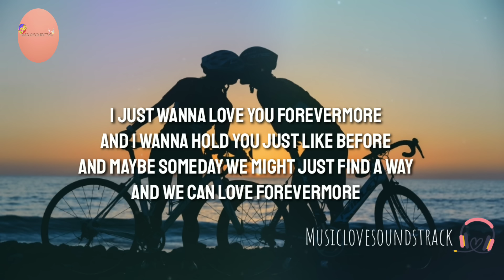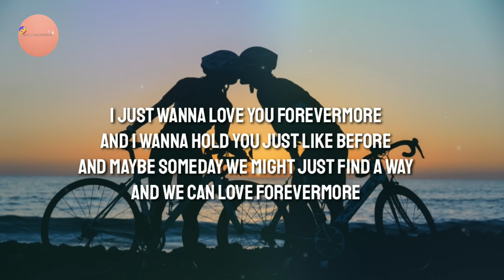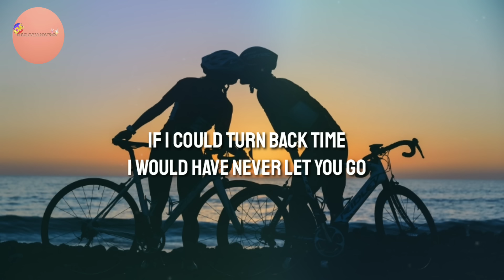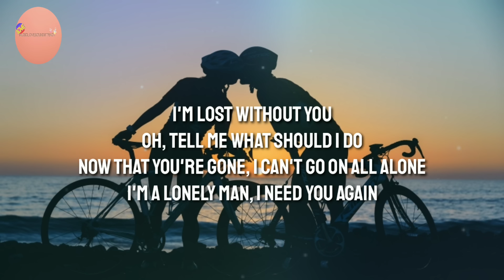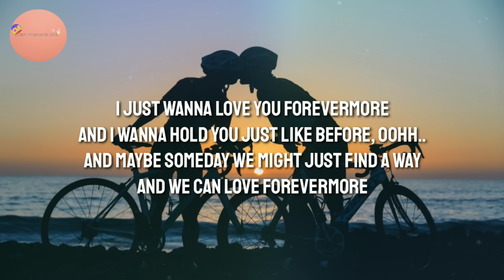Jed Madela - Forevermore (Lyrics) 🎵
🎧MusicLoveSoundstrack🔊
🔹Jed Madela - Forevermore🔹
Credit Song Jade Madela

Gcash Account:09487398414